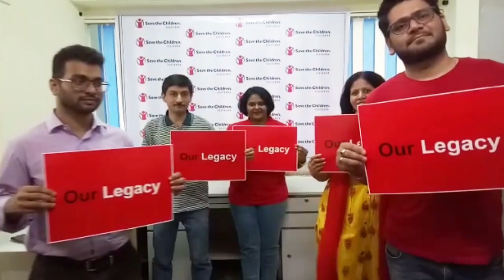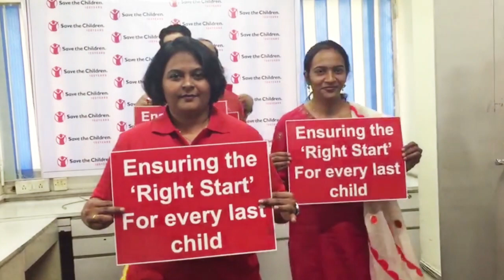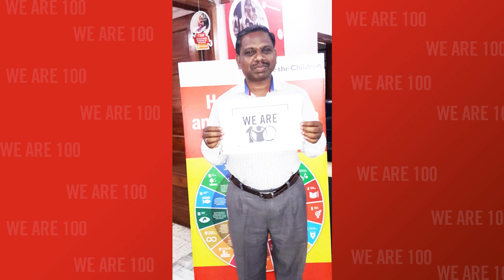Celebrating 100 Years Of Save the Children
A sneak peek into our centenary celebrations wherein our staff celebrates the true essence of working at Save the Children.
Our legacy is truly our pride!